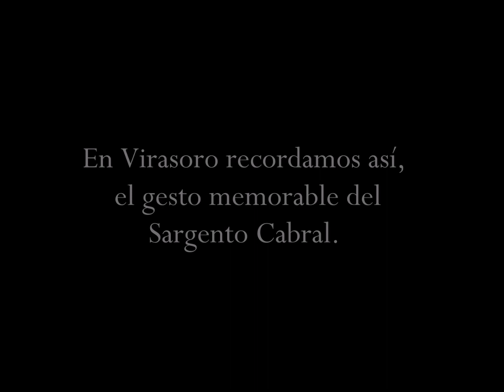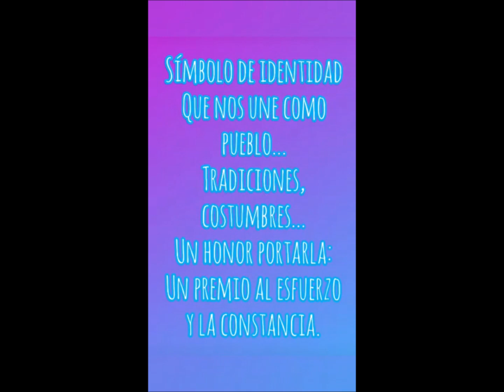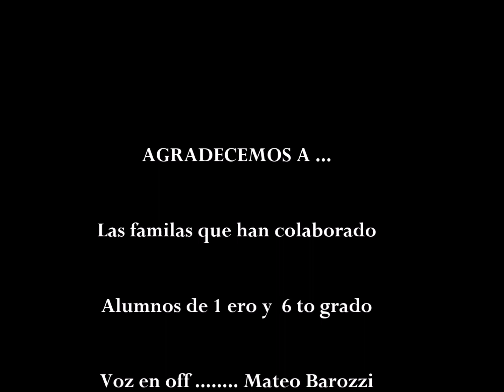17 de agosto Paso a la Inmortalidad del General Don José de San Martín